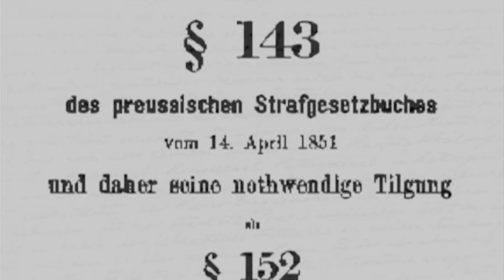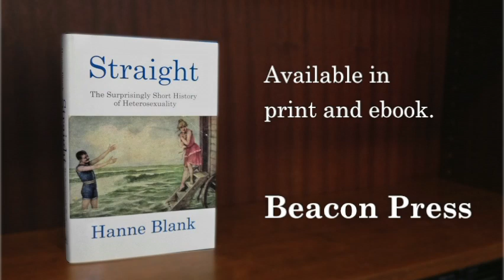Straight: The Surprisingly Short History of Heterosexuality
Like the typewriter and the light bulb, the heterosexual was invented in the 1860s and swiftly and permanently transformed Western culture. The idea of "the heterosexual" was unprecedented. After all, men and women had been having sex, marrying, building families, and sometimes even falling in love for millennia without having any special name for their emotions or acts. Yet, within half a century, "heterosexual" had become a byword for "normal," enshrined in law, medicine, psychiatry, and the media as a new gold standard for human experience.

In this surprising chronicle, historian Hanne Blank digs deep into the past of sexual orientation, while simultaneously exploring its contemporary psyche. Illuminating the hidden patterns in centuries of events and trends, Blank shows how culture creates and manipulates the ways we think about and experience desire, love, and relationships between men and women. Ranging from Henry VIII to testicle transplants, from Disneyland to sodomy laws, and from Moby Dick to artificial insemination, the history of heterosexuality turns out to be anything but straight or narrow.

With an eclectic scope and fascinating detail, Straight tells the eye-opening story of a complex and often contradictory man-made creation that is all too often assumed to be an irreducible fact of biology.

Buy Straight: The Surprisingly Short History of Heterosexuality